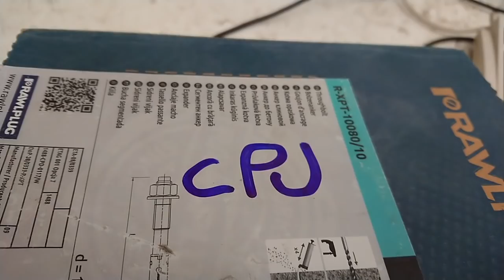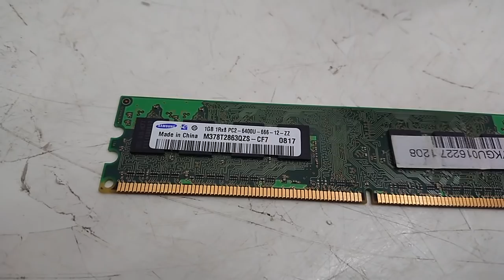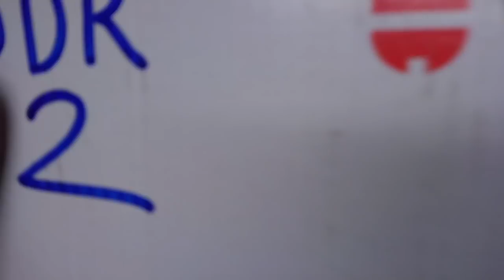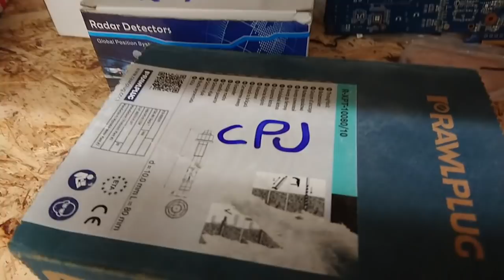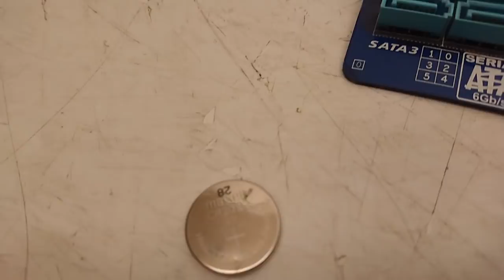Mühejj 79 (leltár, hiányzó cuccok)